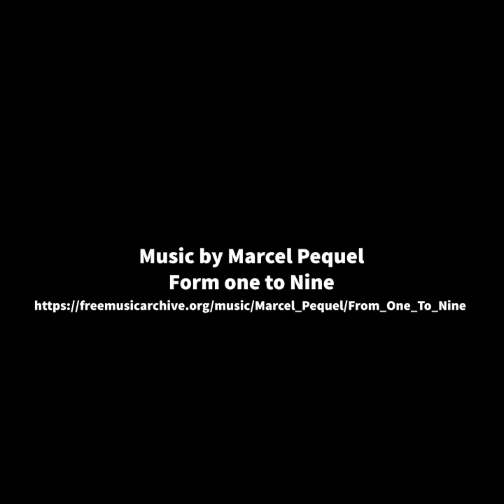Heidegger Being Towards Death: Part 2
In this video essay, I explain that the key to understanding Heidegger's analysis is the difference between death as a possibility and death as an actuality or an event. When Heidegger is describing death as being towards death, he is not describing death as an event that happens at the end of life, but death as a permanent possibility that surrounds every moment of life. This difference between death as a possibility and death as an actuality is crucial to understanding how being towards death is central to choosing one's own life and becoming who you are, which will be the topic of the next video essay.